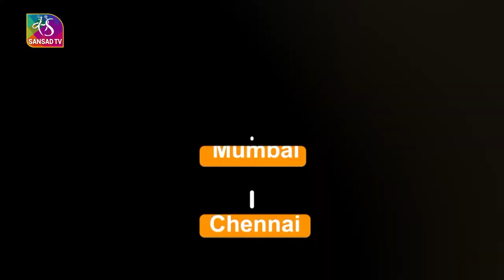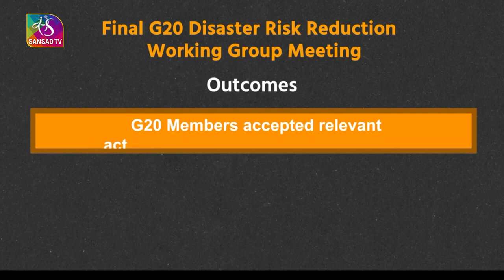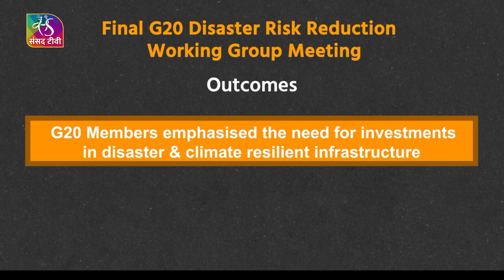Disaster Risk Reduction Working Group under India's Presidency | 28 August, 2023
The Disaster Risk Reduction Working Group established under India's Presidency has encouraged collective work by the G20 in a comprehensive and sustained manner.

Let's take a brief look at the accomplishments of this new Working Group

Music Courtesy: Grand Cinematic Battle Marble Space